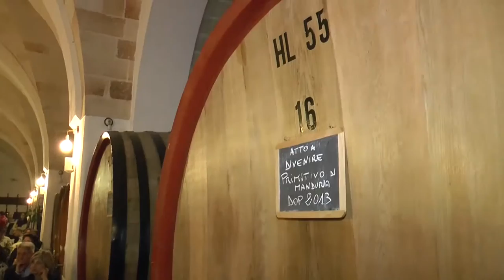Approfondimento. Museo Civiltà del Vino di Manduria: sullo schermo la Cultura del vino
La cultura del vino che sconfina dalla tavola al set cinematografico, alla tela per straordinari dipinti, fino ad appagare, così, davvero ogni senso. Il gusto e l'olfatto, naturalmente. Ma anche la vista, il tatto e l'udito. Una resa a 360' del "prodotto che sta portando la Puglia, Manduria, alla ribalta mondiale", afferma Fulvio Filo Schiavoni, presidente del consorzio Produttori Manduria Vini.
Al Museo della Civiltà del Vino di Manduria, la presentazione del film documentario di Agnese Correra Vino su tela, l'arte Enoica di Arianna Greco. Un lavoro cinematografico tutto salentino, ispirato alla storia dell'artista che ha creato la singolare tecnica dell'Arte Enoica, l'arte cioè di dipingere utilizzando il vino al posto dei tradizionali colori.